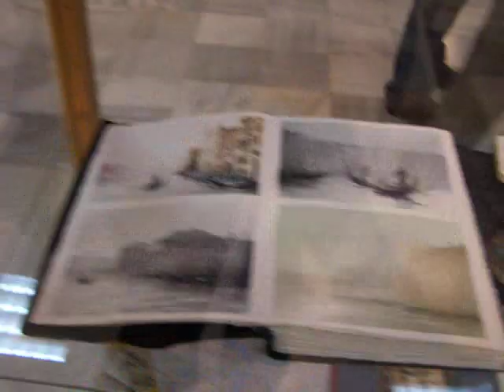Expo Antonio Requena Solera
Exposición de pinturas sobre Venecia de Antonio Requena Solera.